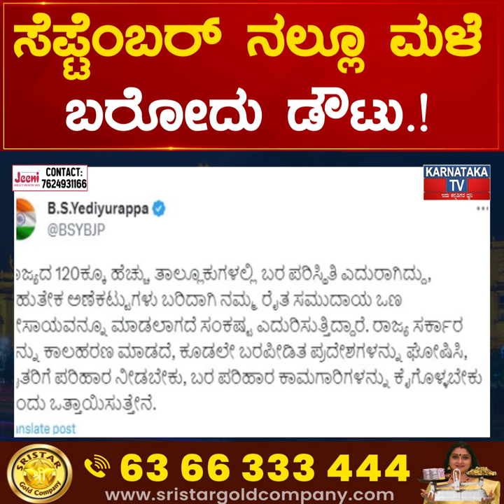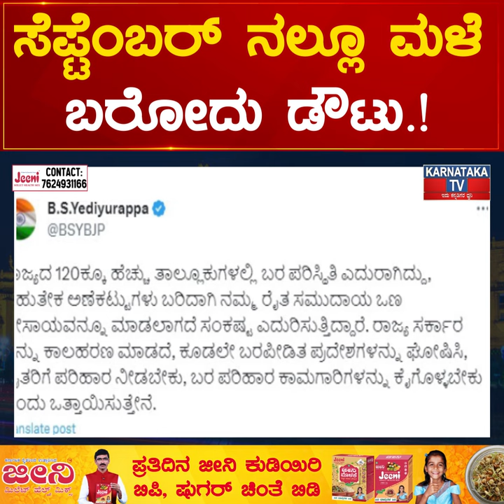September ನಲ್ಲೂ ಮಳೆ ಬರೋದು ಡೌಟು.! ಸಚಿವ Chaluvaraya Swamy ಆತಂಕ | Karnataka News